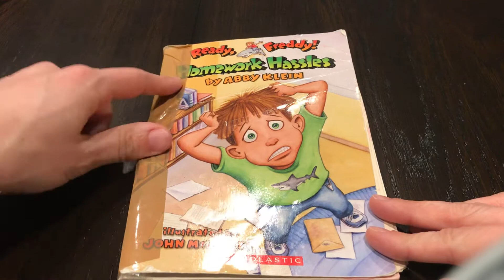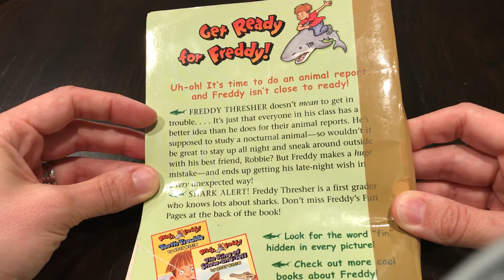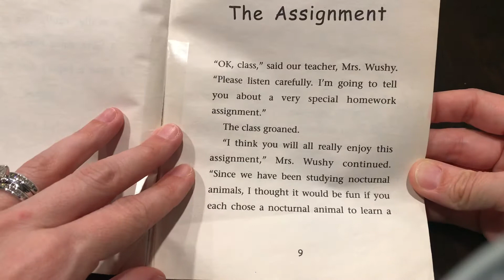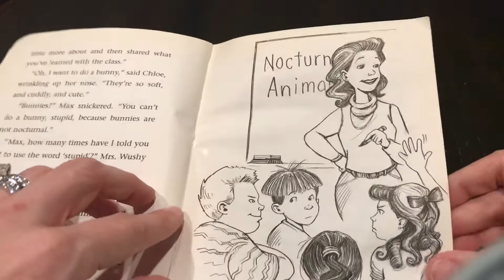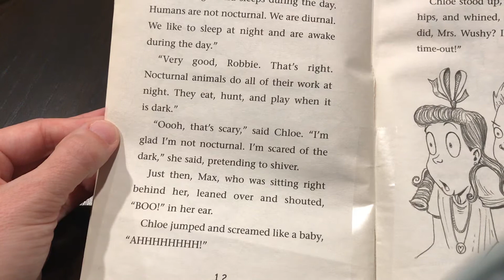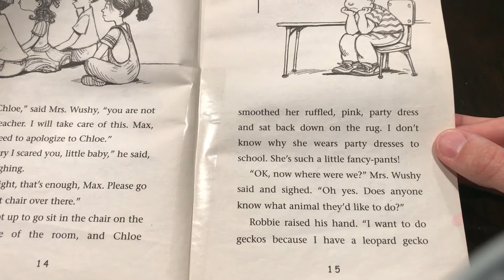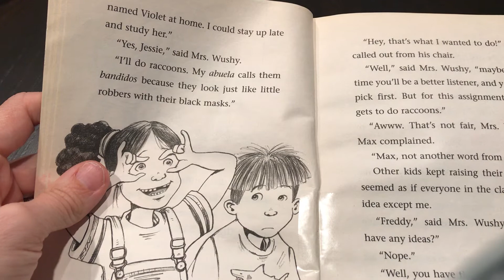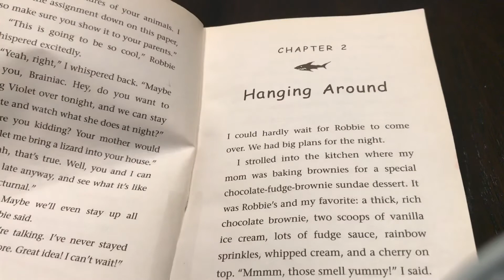Ready Freddy- Homework Hassle- Chapter 1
Read aloud 3-24-20